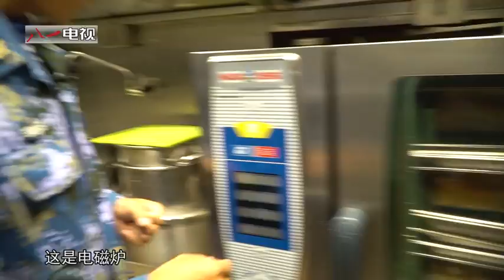中国新型AIP潜艇！军士长出镜详解潜艇生活！